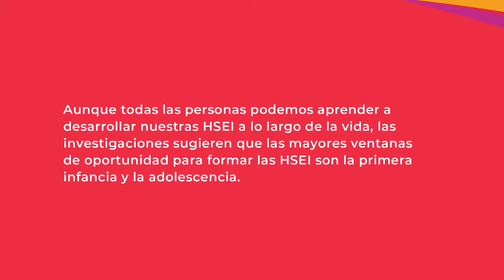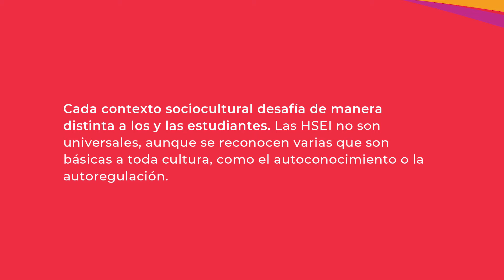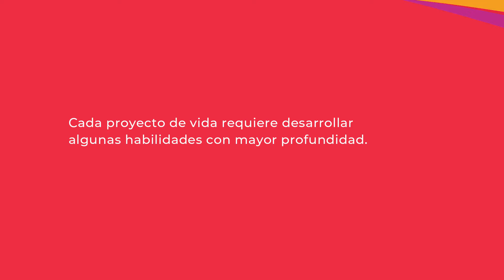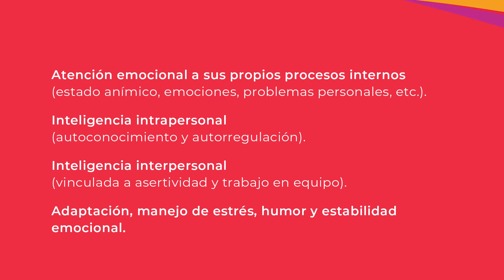Habilidades socioemocionales e interculturales en los procesos educativos -Unidad 2 - Curso 2 - Mooc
“Horizontes”, Programa de Educación Secundaria Rural, junto con la Universidad Antonio Ruiz de Montoya (UARM), ponen a disposición 3 cursos MOOC (Cursos online masivos y abiertos): auto-instructivos, a distancia y gratuitos dirigidos a trabajar 3 temas clave para una respuesta educativa en el contexto actual:

Identidad y Rol del docente.
Habilidades Socioemocionales e Interculturales en los Procesos Educativos.
Prevención y Atención de Factores de Riesgo en Niñas, Niños y Adolescentes.

Cada curso consta de 3 unidades. Cada unidad ha sido desarrollada para trabajarse en 20 horas, que involucra el análisis y desarrollo del material. La dedicación de tiempo sugerida para el desarrollo de todo el curso es de 60 horas. Cada unidad cuenta con videos y material complementario que permitirá el estudio de los temas, así como el desarrollo de las actividades.

Estos cursos se convierten en un potente recurso que puede ser usado por las IIEE, así como los órganos de gestión educativa para la formación continua de los docentes.